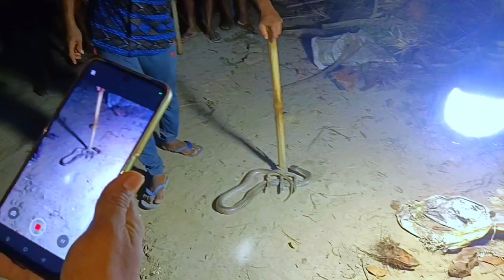Murawatpur snake rescue Vaishali Parle G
Murawapur snake rescue Vaishali Parle G

Wildlife Rescue Society, Mahnar Vaishali
Friends,
Wildlife Rescue Society, a registered NGO, has been rescuing wildlife in Bihar Mahnar for the last 13 years.

We work round the clock, respond to any call for help immediately, and have rescued thousands of animals in distress. We have documented some of our work in this Youtube channel.

We are not financially supported by any organization, including the  government. A small show of support from you would encourage us to do better. We request your contribution, which can be sent in following ways: